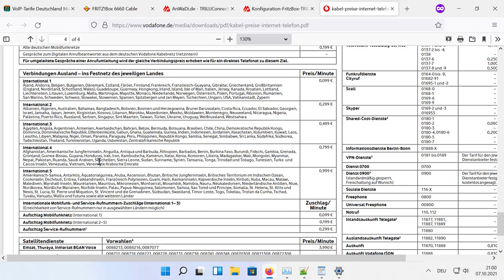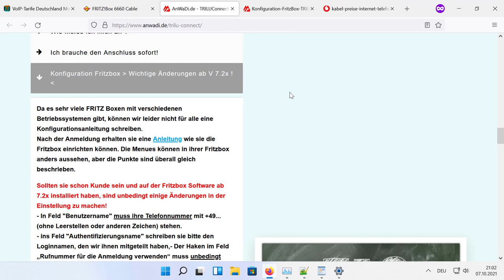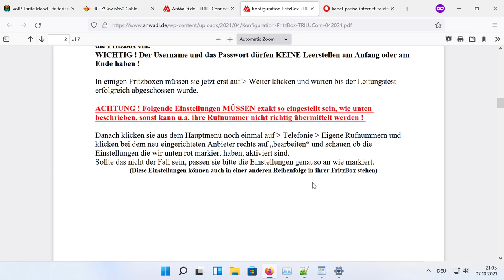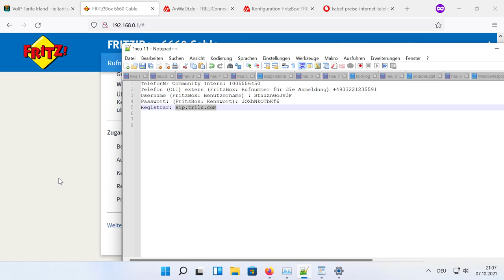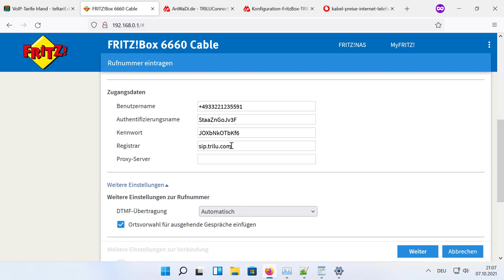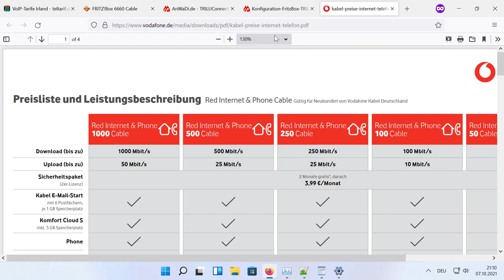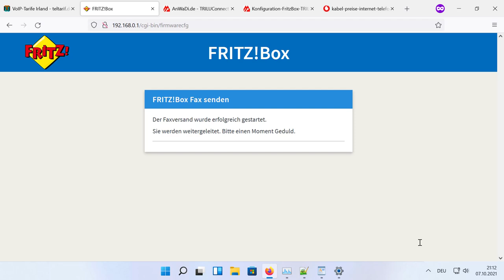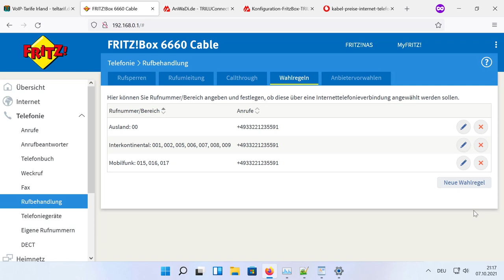Billiger telefonieren mit Trilu Connect: Fritz!Box mit SIP und Wählregel konfigurieren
Fritzbox (Werbung)
In diesem Video erklärt wie man mit Trilu Connect von Anwadi viel Geld sparen kann.
Sip
Voip
Tarif